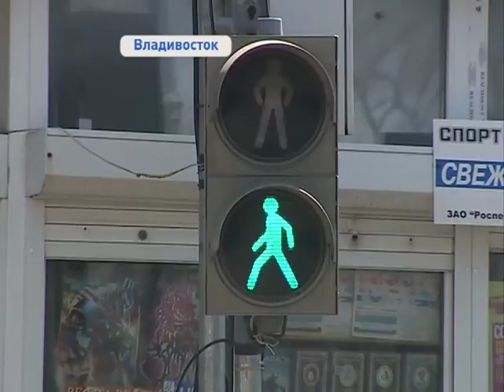Реконструкция теплотрассы прошла в клинической больнице Владивостока